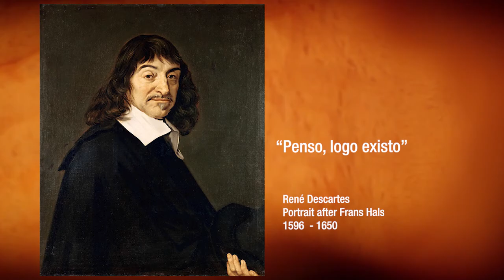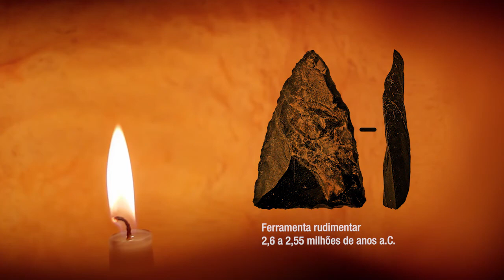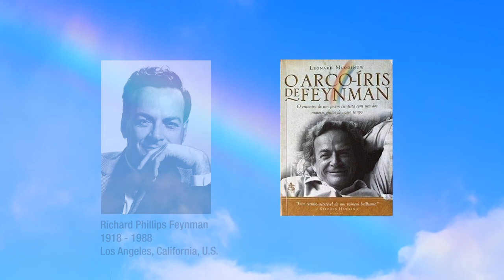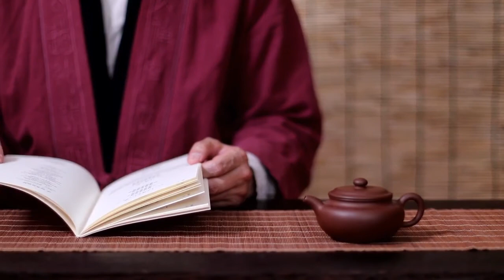Biographemos #4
Com Fernanda Macahiba, artista e educadora.
Analista de cultura responsável pela ação: Antonio Garcia Couto.
Edição: Marcus Prado